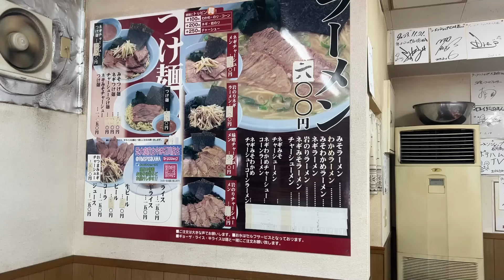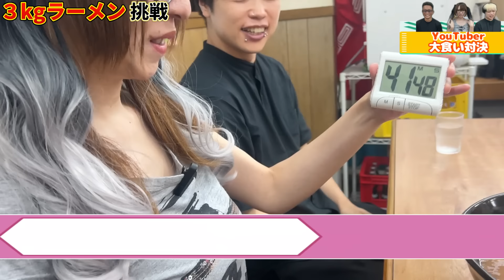【大食い】総重量3kgを何分で食べれる⁉️ラーショのパンちゃんと3人で対決してみた【制限時間30分】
【ルール】
ぱんちゃんvs 3人
各3kgのラーメンを1人ずつ順番で3人合わせて制限時間55分。
順番は
駿太➡︎ねときちちゃん➡︎亞んくん

一応キックボクサーです。
甘い物が大好きです。

試合情報
42歳おじさん頑張ってます。
応援してもらえると嬉しいです。